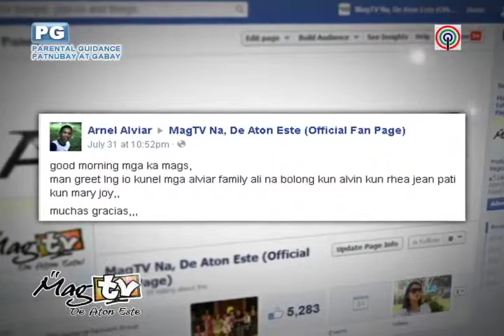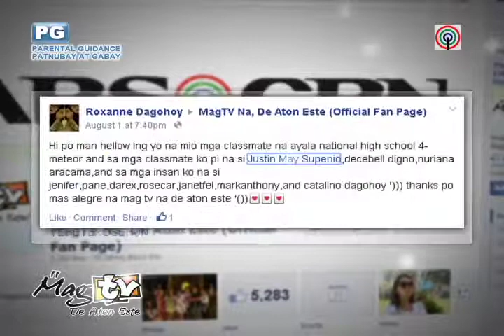CHEF DANIELLE SUSHI SARDINES AUG. 10 EPISODE FLASHTAG; TESOROMAGTV DE ATON ESTE